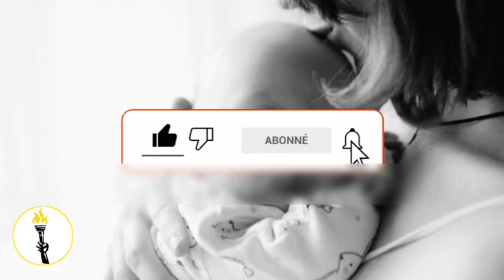signification ou interprétation du rêve d'un bébé que cela signifie ?